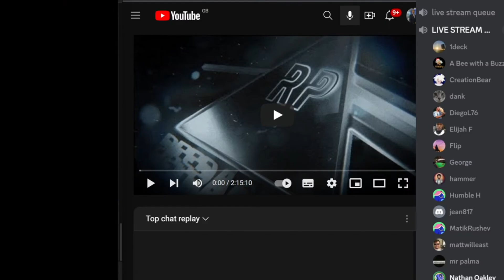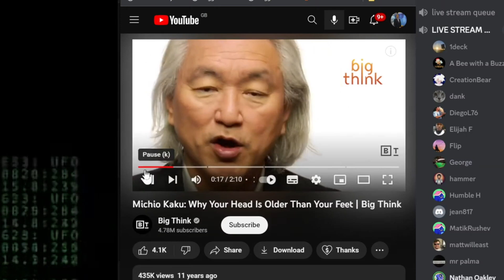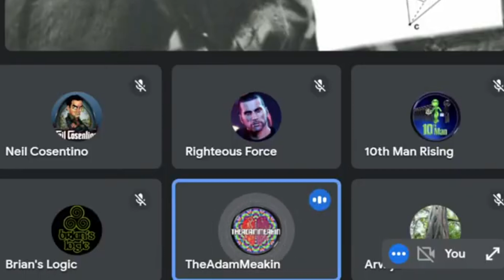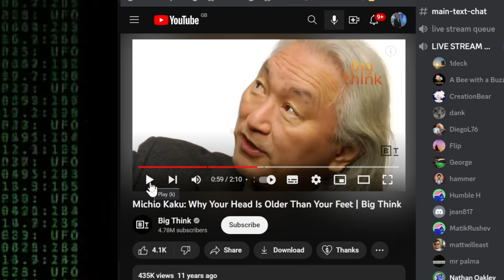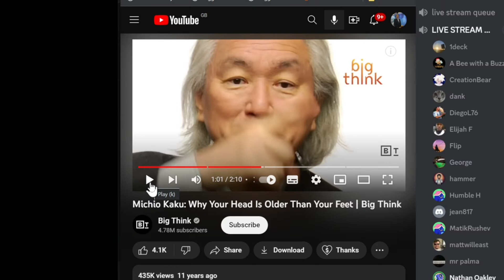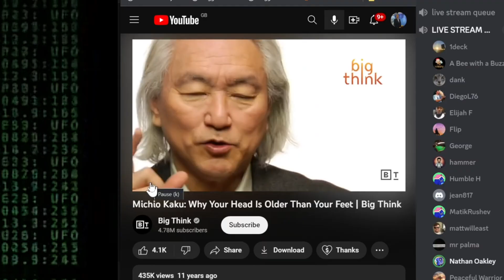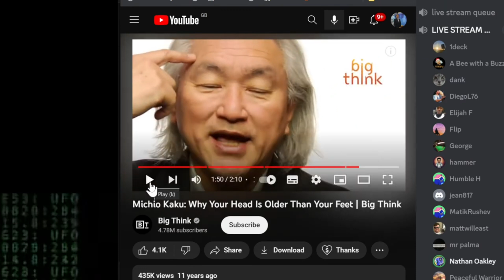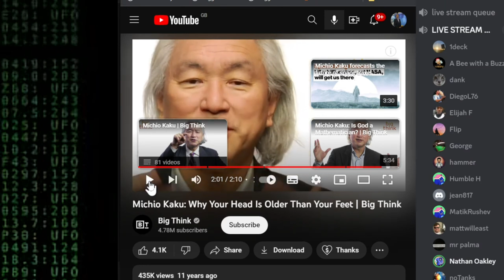It’s Time To Debunk Einstein Featuring Michio Kaku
Flat Earth Debate 1796 LIVE